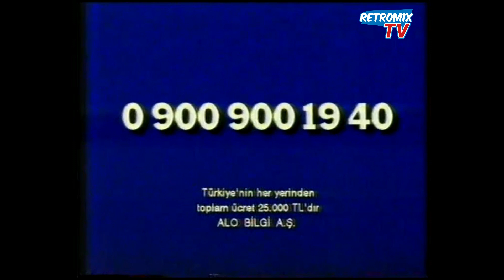0900 Hatlı Telefon Reklamları 14 (1990'lı yıllar)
Videoda yer alan reklamlar;

0:00 Intro
0:04 Müzik Yarışması (Rıza Silahlıpoda ile)
0:34 Deniz Arcak
1:07 Seni Arıyorum 3. Versiyon
1:26 Seren Serengil
1:41 Best Model World 1993 Renault Fairway Ödüllü
2:10 Çok Özel Bir Görüşme
2:28 Çok Özel İç Çamaşırları
2:53 Playboy Kızları 1
3:15 Playboy Kızları 2
3:35 Playboy Kızları 3